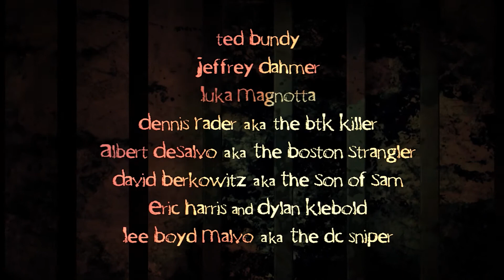Always Report Animal Cruelty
Animal Cruelty = Human Cruelty